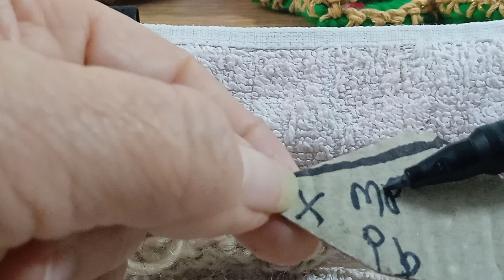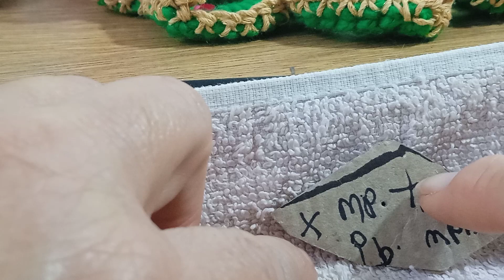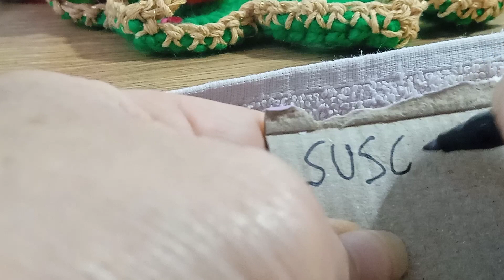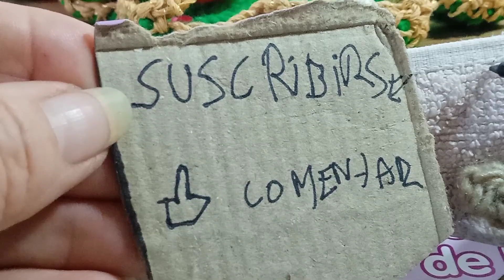tutorial LO QUE ESTABAN ESPERANDO!!